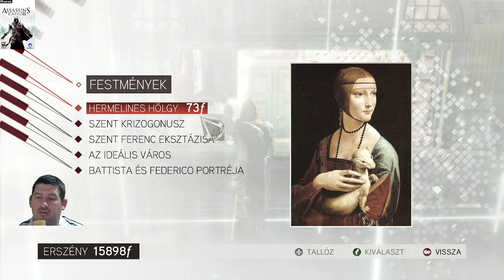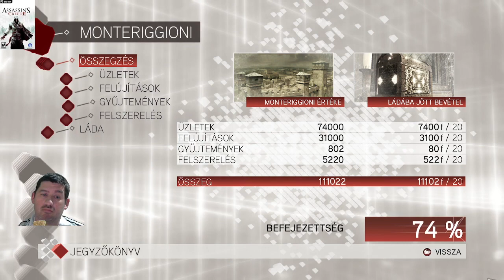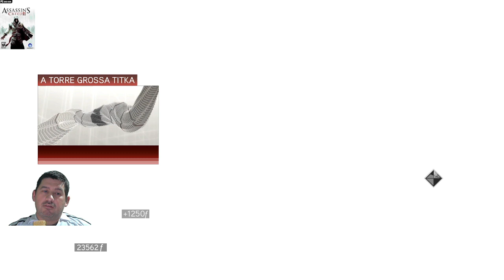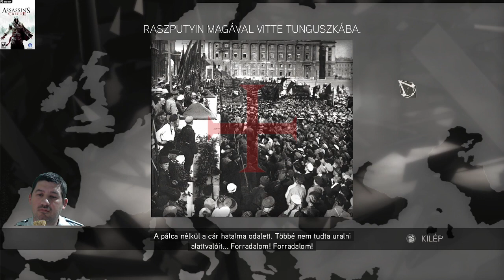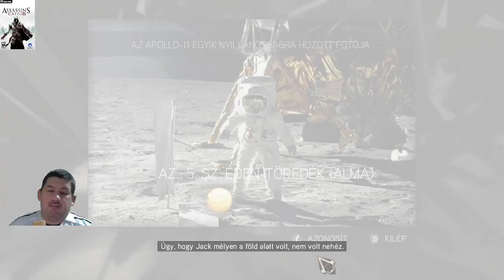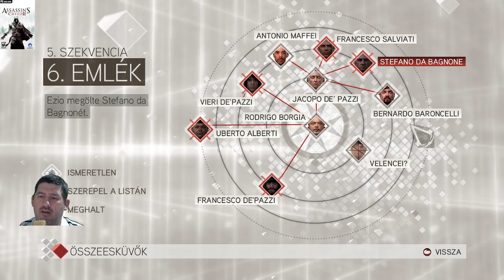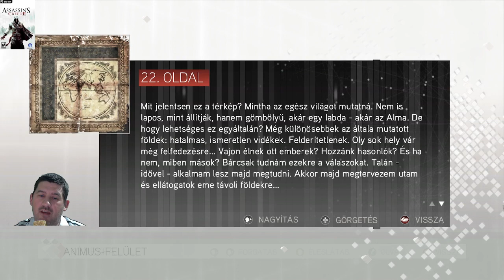Városi legenda ... Assassin's Creed 2(6.)